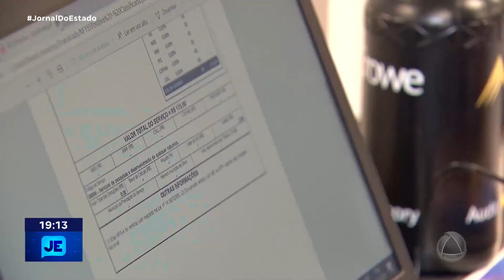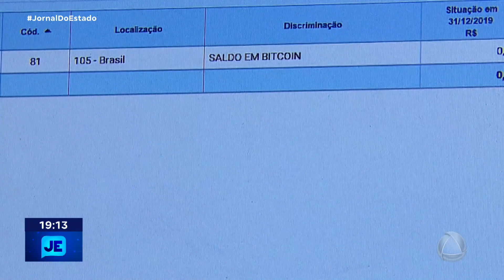Contribuintes que vão declarar imposto de renda devem ficar atentos para não cair em golpe - JE